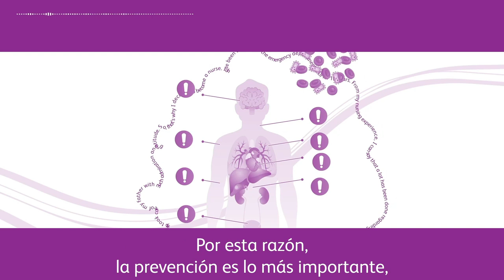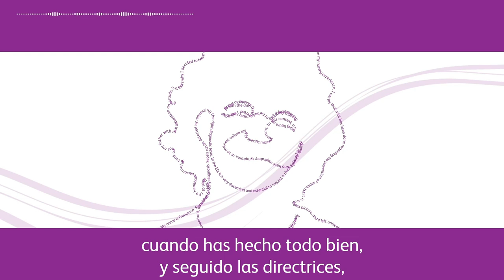Voices of Safety: Francesco (Spanish Subtitles)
Como enfermero de urgencias en el Hospital San Paolo de Milán y anteriormente en un hospital de guerra en Kabul, Francesco comparte sus conocimientos sobre la necesidad de un diagnóstico rápido de la septicemia y la evolución de la atención de esta afección.

Para saber más sobre cómo BD contribuye a la seguridad del paciente, haga clic